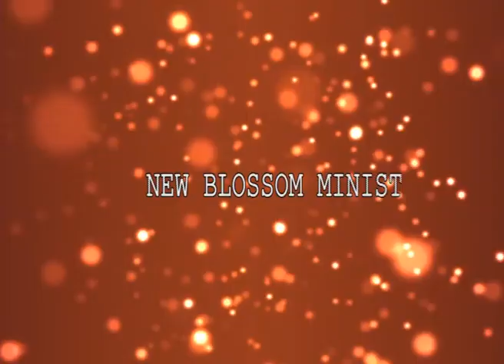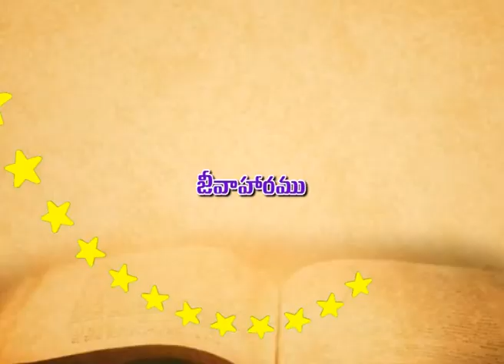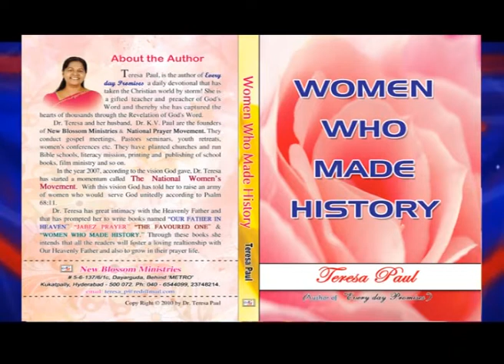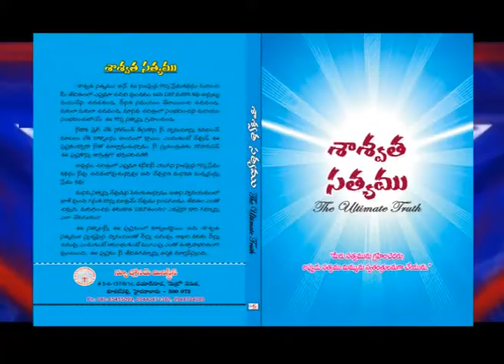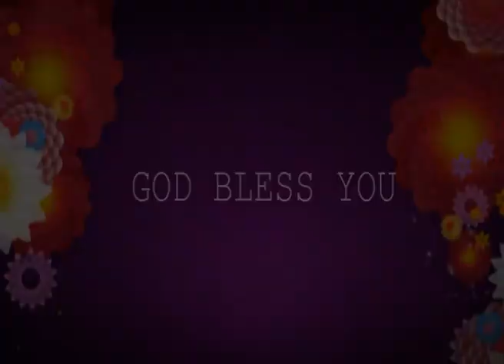Earthly Kingdom Vs Heavenly Kingdom Part 3 || Teresa Paul || National Womens Movement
Teresa Paul
New Blossom Ministries &
National Women's Movement
Teresa Paul messages
Teresa Paul messages